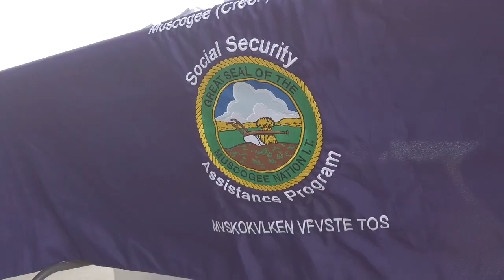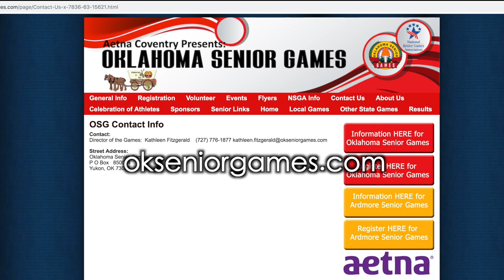2019 Senior Games